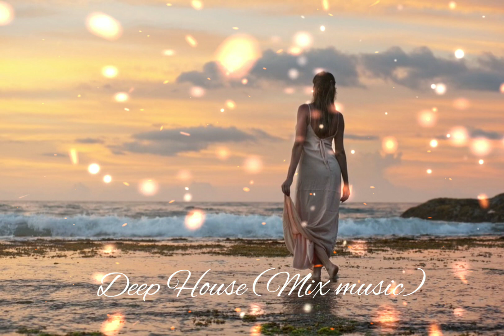Costa Mee, Pete Bellis & Tommy-Unlock Your Love (Paul Lock remix)